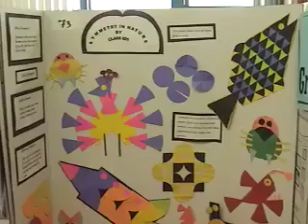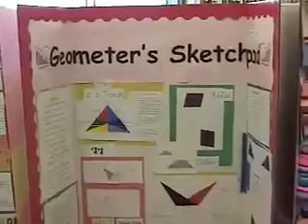IS 218 Math Fair 2010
An IS 218 student presents the highlights of the 2010 Math Fair.